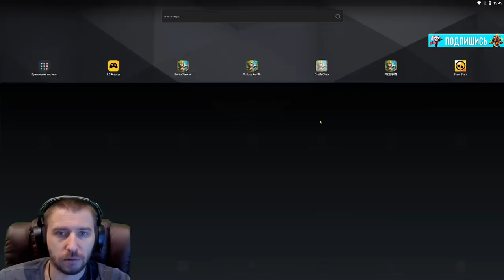МОНСТРЫ ИГРЫ \ ФАНТАСТИЧЕСКАЯ 5-КА \ ХИЛ+РЕС+БАФ+АНТИ-БАФ \ БИТВА ЗАМКОВ \ CASTLE CLASH